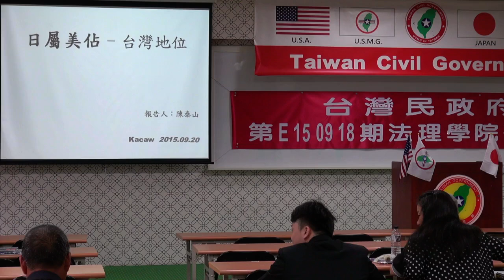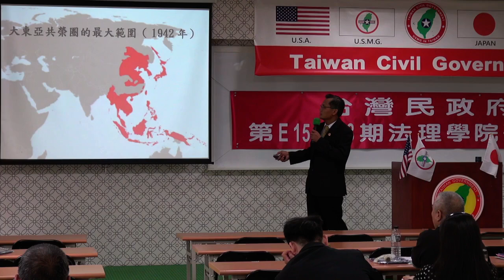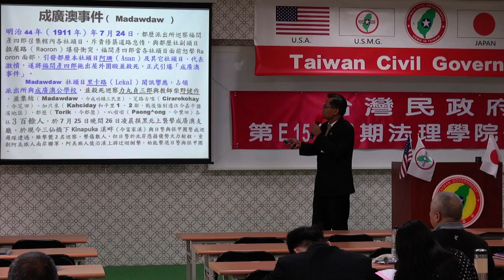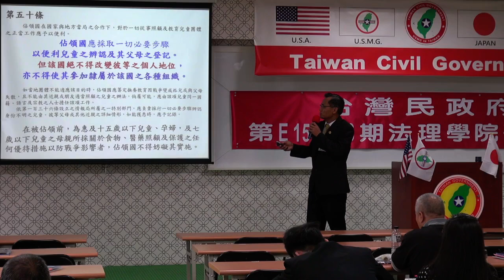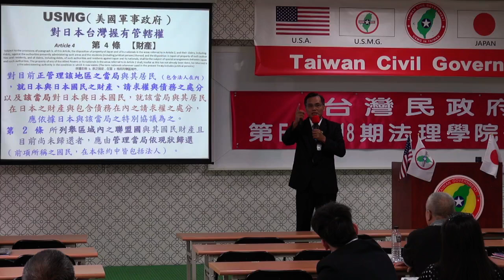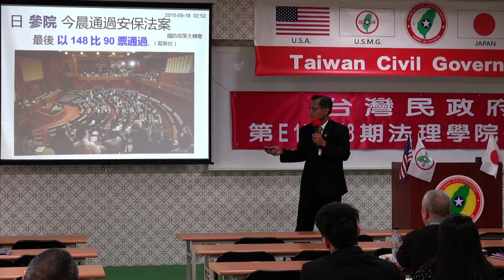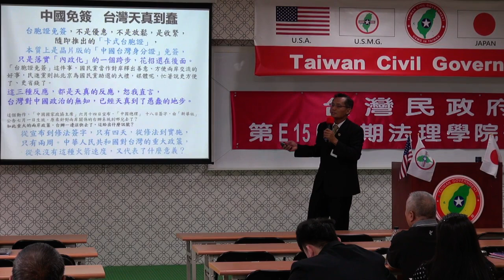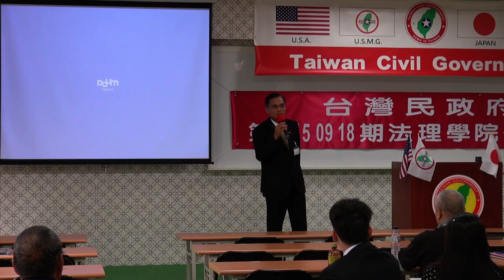150920-9-日屬美佔─台灣的地位-陳泰山-台灣民政府第E150918期法理學院初級班